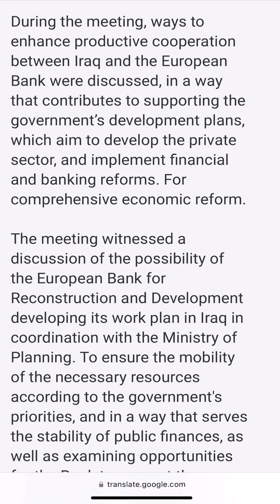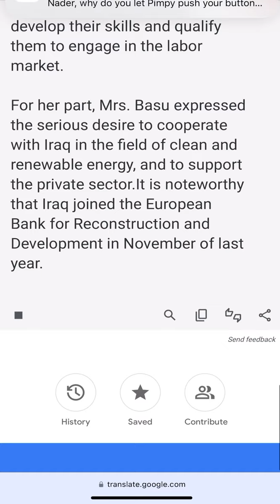Prime Minister Mohamed Shiaa Al-Sudani met with the President of the European Bank